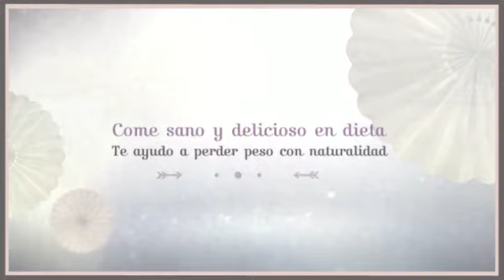Sabores de Sandra - DIET